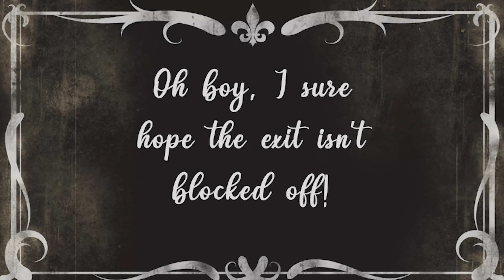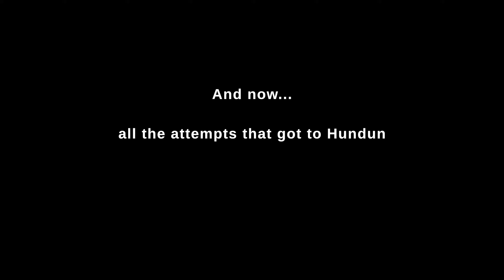Trying to beat Sunken City without items (a death compilation)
*Included are all attempts that made it to the Ice Caves and further, most attempts that made it to Olmec or further (some attempts with a blocked off 4-3 backlayer entrance are not included for example), and some attempts before Olmec.

0:00 Intro
0:07 Dwelling
0:19 Volcana
1:34 Olmec
1:50 Tide Pool
3:37 Ice Caves
3:54 Neo Babylon
5:02 Sunken City
5:30 Hundun
7:16 Endcard